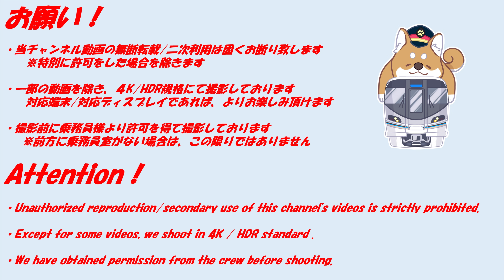【4K HDR/サクッと 前面展望】姫新線/快速 ハレのモリ（津山→新見）@DEC700形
こちらは「ヒロスケ鉄道・展望動画チャンネル」の倍速動画となります。

撮影：2024/10
区間：姫新線/快速 ハレのモリ（津山→新見）
時刻：津山08:28→新見10:36
車両：DEC700形

乗務員様より許可を頂いて撮影しております。
なお、乗務員様プライバシー保護のため、乗降確認・乗務員交代のシーンでは、アニメーションを挿入しております。